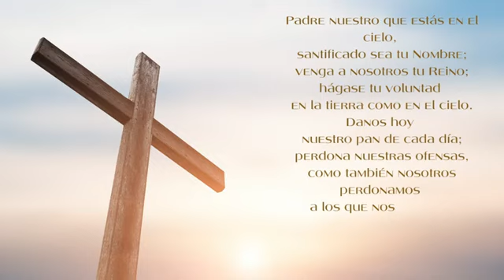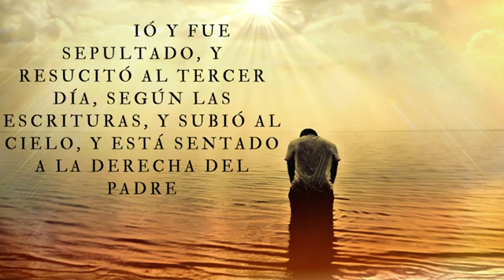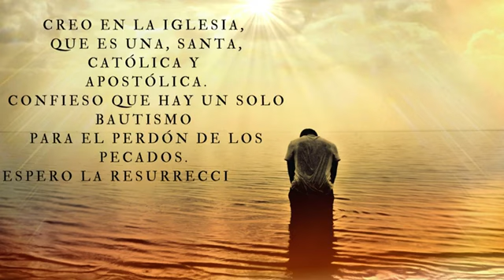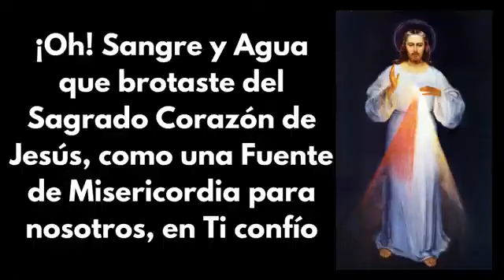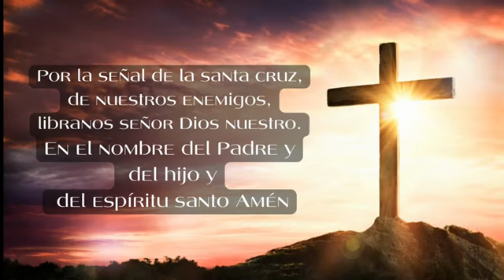Coronilla a la Divina Misericordia Padre Felipe de Jesús.